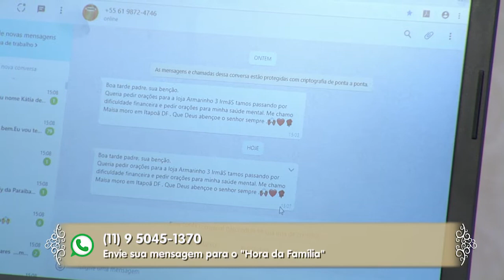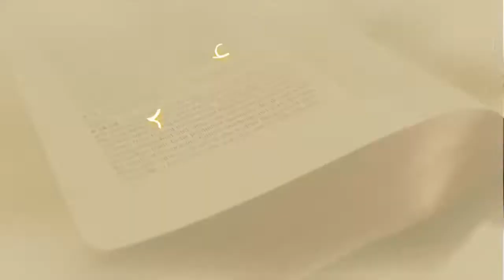Hora da Família - 29/11/19 - Parte 1